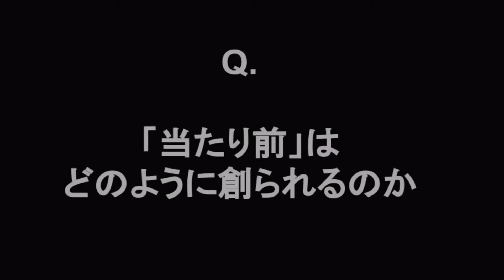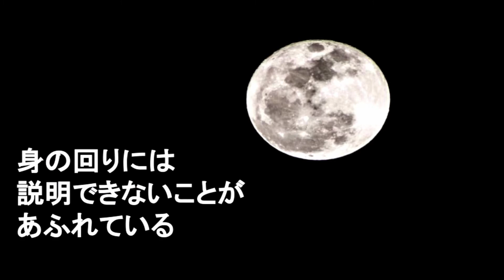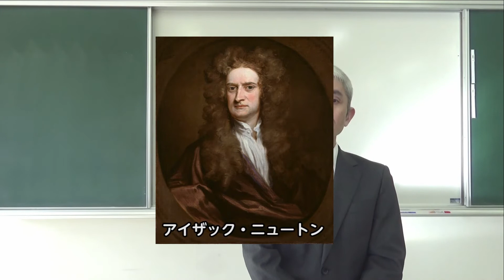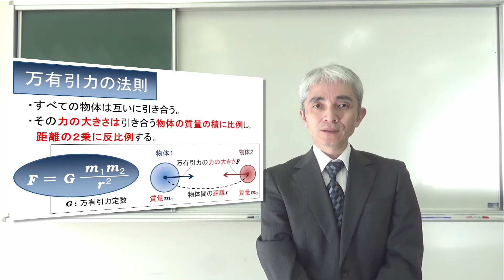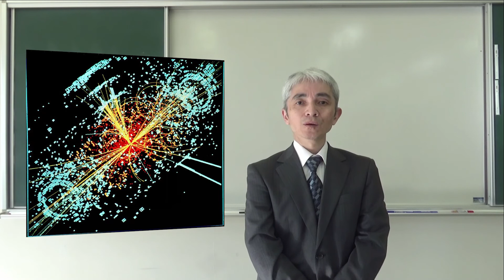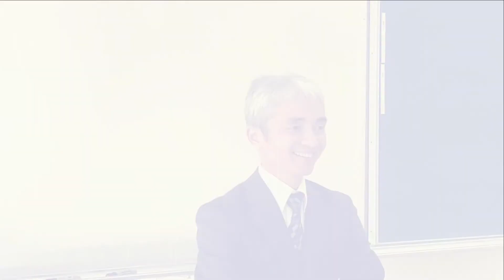「当たり前」はどのように創られるか？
モノが落ちる理由を，あなたは説明できますか？　当たり前と思っている日常の事象であっても，まだまだ解明されていないことだらけ！
関連科目（単元）：物理（万有引力）